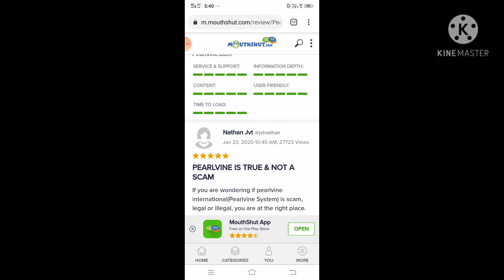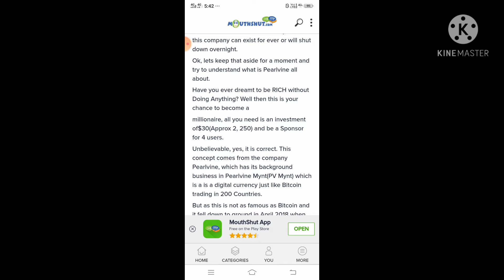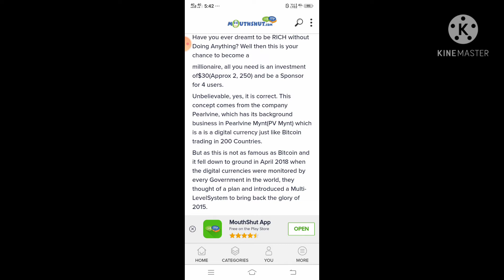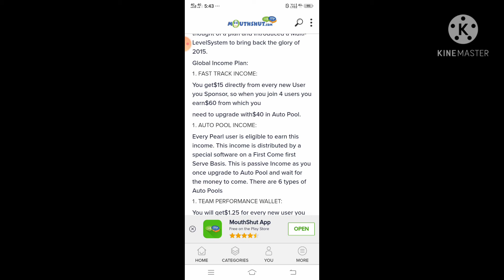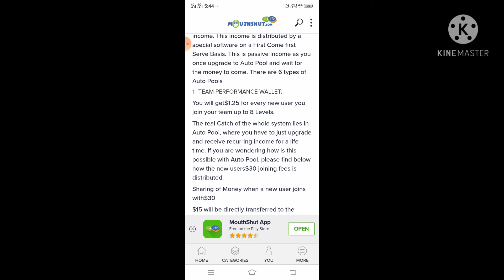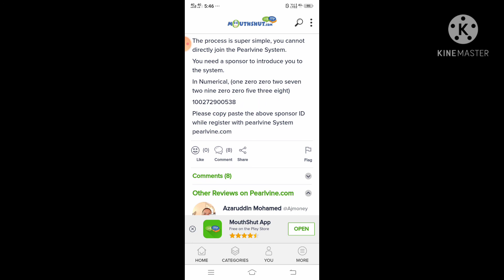पर्ल्वाइन International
पर्ल्वाइन इंटरनेशनल सही या गलत